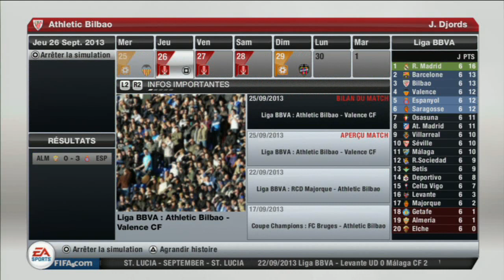Fifa 13 | Carrière Suivie | Athletic Bilbao #31 : De Retour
Salut tout le monde c'est NeverBackDjords et aujourd'hui on se retrouve pour l'épisode 31 de la Carrière Suivie avec l'Athletic Bilbao , soyez indulgent je rentre de vacances et mon commentary n'est peut etre pas top j'ai perdu un peu l'habitude ^^ en tout cas j'espere que la vidéo vous plaira vous savez comment me le faire savoir , je vous dis a bientot pour la prochaine vidéo allez salut tout le monde ciao ciao